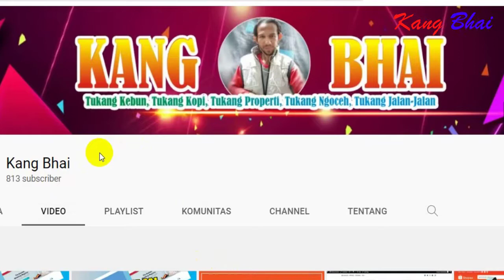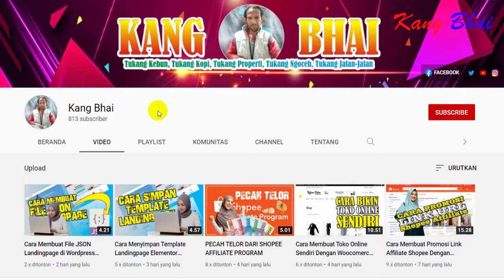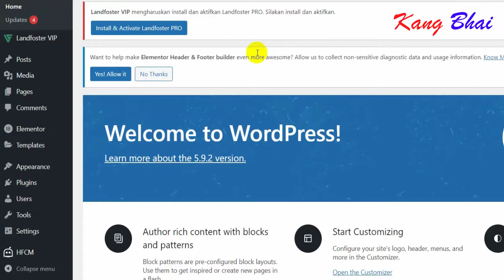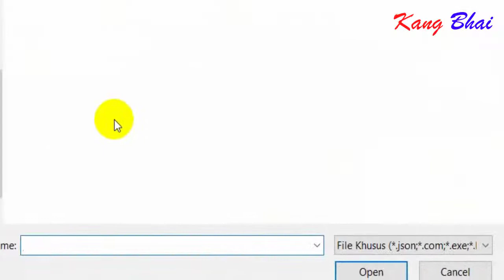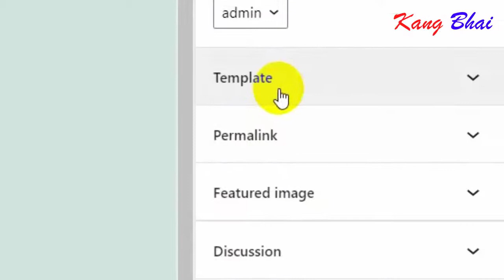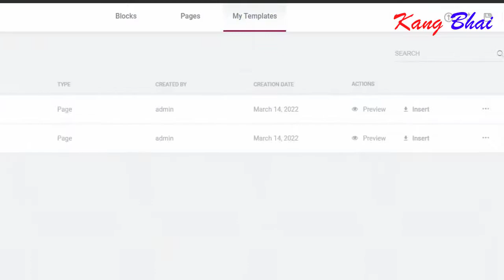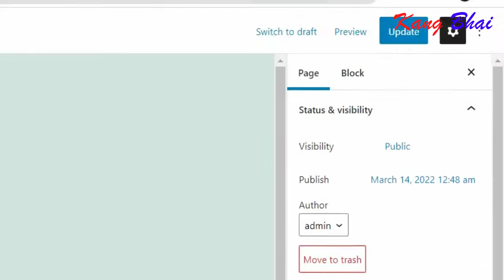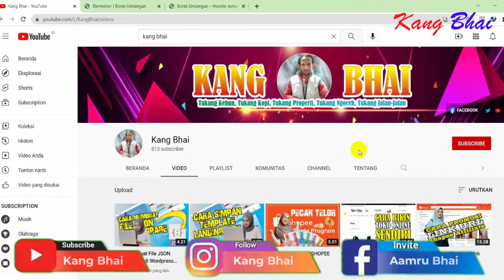Cara Import File JSON Ke Wordpress Landingpage Elementor